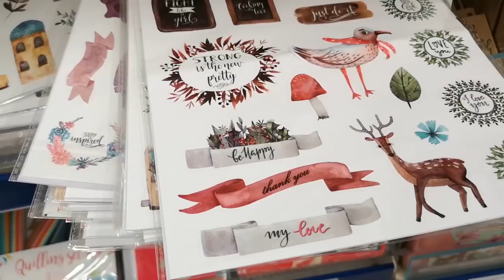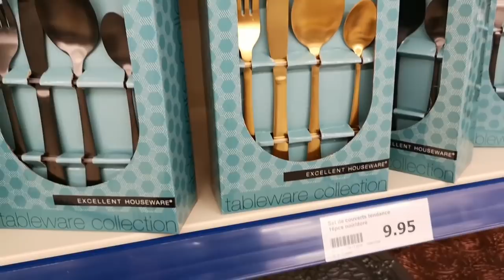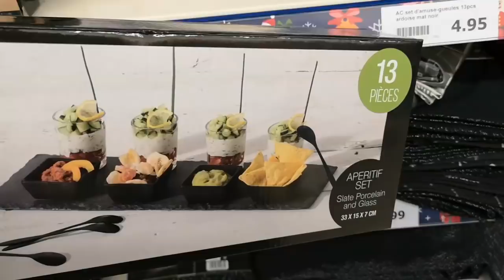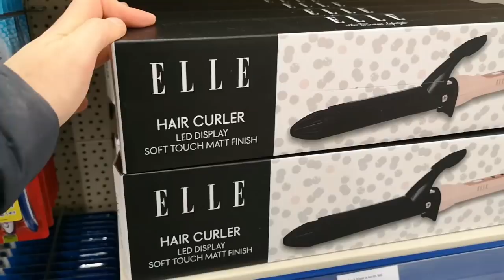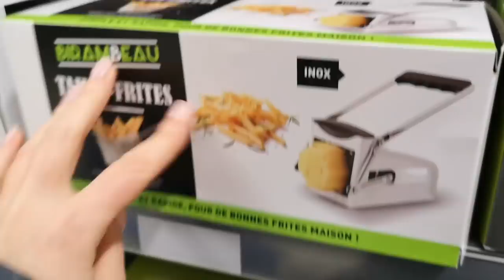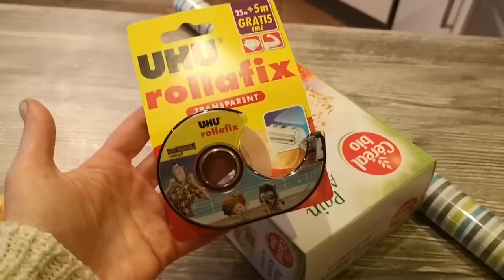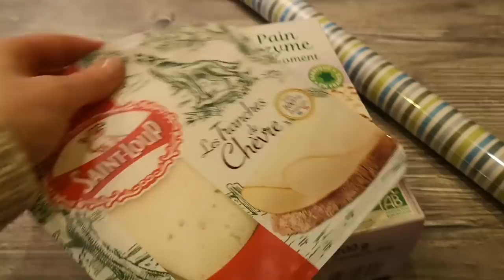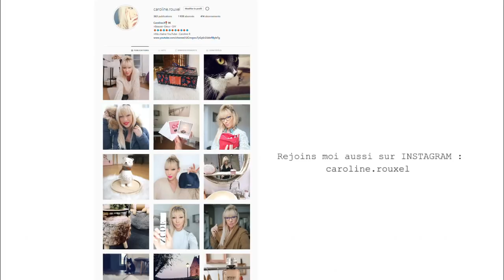ARRIVAGE ACTION DECEMBRE 2018